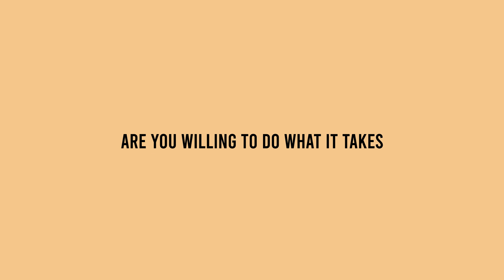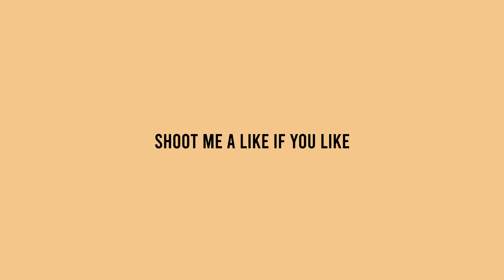"Mt Olympus II" [FREE] big krit type beat | kendrick lamar type beat 2020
Time Stamps:
00:00 Intro
00:10 Verse 1
01:06 Hook 1
01:16 Verse 2
02:12 Hook 2
02:22 Verse 3
03:18 Hook 3 (Outro)

Licensing Info:
Option 1 -

Option 3
Exclusives: $5000+